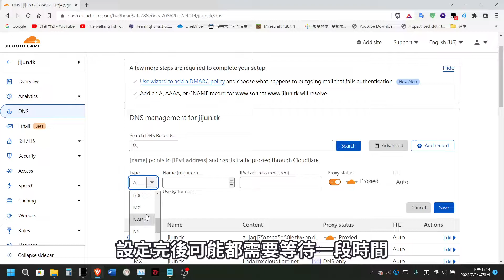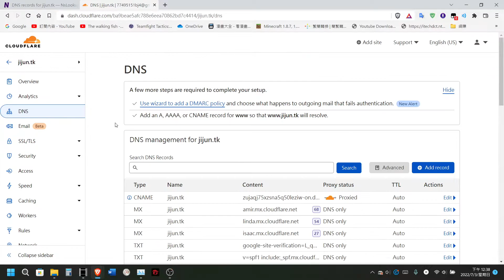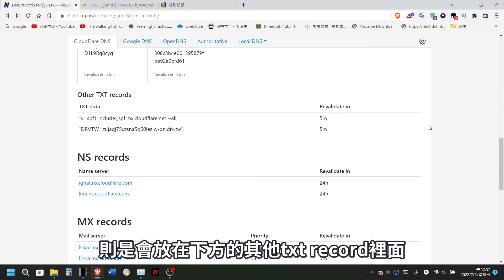【NsLookup io】多來源、地區DNS紀錄查詢｜可查詢所使用的DNS公司 並以LOGO快速顯示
今天來跟大家介紹一個，各項資訊看過去一目了然的DNS查詢工具。
(因為阿嬤還沒完全康復，最近還是偏忙，所以最近的影片應該還是會挑這種較不需花時間的題材，在這邊先跟大家報備一下)

【推★薦★影★片】
【Cloudflare Tunnel】最佛免費內網穿透　無限速、DDoS防護｜還可將不同port分給不同的網址

0:00 開頭
0:50 NsLookup io介紹
2:18 結尾